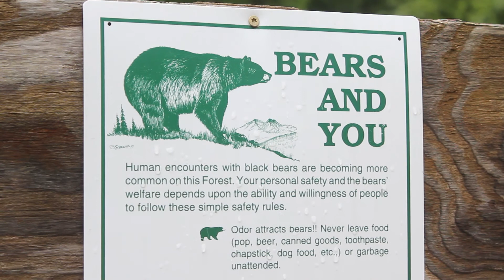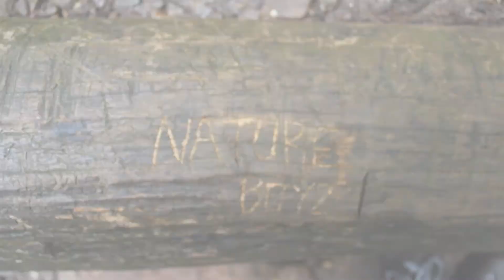Nature Boyz: Raven Cliff Falls (EPISODE TEN)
The forest comes alive during a rain-filled visit to Raven Cliff! Located on the outskirts of Helen, Georgia.